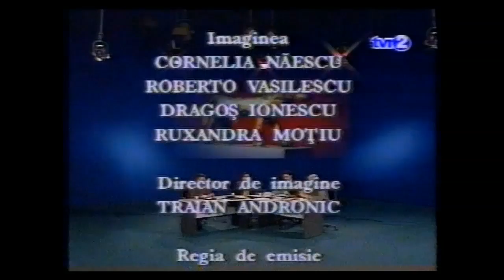PROGRAMUL TERRA - FILME DE ARHIVĂ - TVR 2 - UNIVERSUL CUNOAȘTERII - PARTEA ÎNTÂI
La data de 8 ianuarie 1999 am fost invitat la emisiunea Universul Cunoașterii de către Domnul Mihai Bădescu și regretatul Domn Radu Grozea. A fost invitat pentru dezbaterea cărții Domnul Octavian Baban, doctor în teologie și fizică. Eram pentru prima dată pe un postul național de televiziune.
Mulți mă întreabă de unde se poate achiziționa „PROGRAMUL TERRA”. Practic, de nicăieri, căci nu mai este retipărit și nici nu va fi în variantele vechi. Este greu de găsit in anticariate la prețuri mari: 200-500 RON. O nouă variantă va fi disponibilă în cursul anului viitor, probabil, cu o tematică ușor restrânsă.
     Deocamdată încă mai este disponibil pe piață „Programul Terra în Egiptul Antic - Computerul Genetic al Zeilor”.
Tirajul se va termina în curând și blocajele de pe piața de hârtie și de alte materiale necesare producției va face probabil prohibitiv prețul unui nou tiraj. Cartea în formatul clasic este aproape condamnată și vom fi obligați în curând la lectură strict în format electronic.